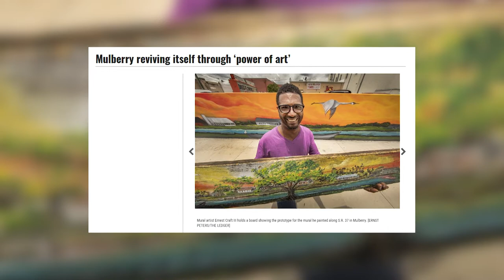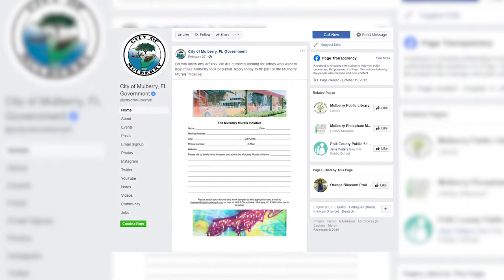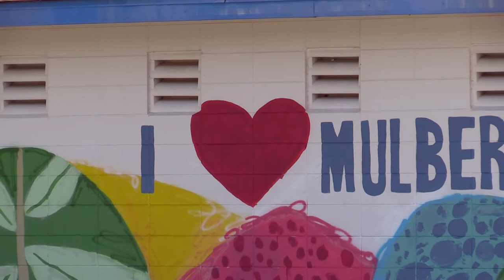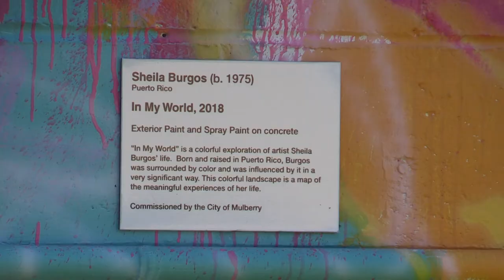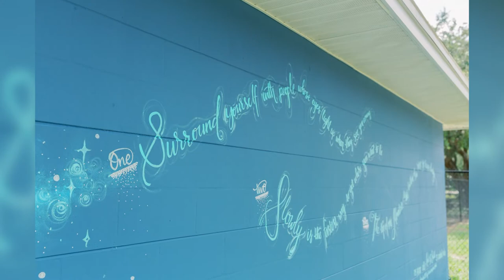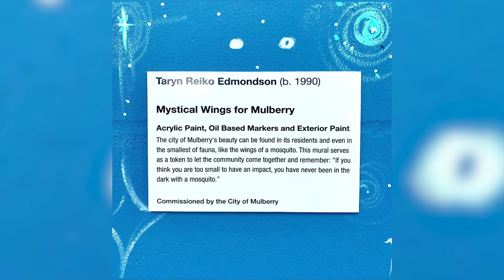Out and About Art September 2019: Mulberry Murals Initiative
The Mulberry Murals Initiative currently has four murals in place, located at Spence Park and on State Road 37. On this segment of Out and About Art, we meet with Louis Holstein, the city's programs director, who explains how the initiative was developed. We also get to take a look at the murals and learn about the artists who created them.